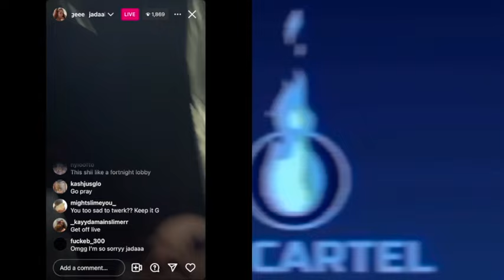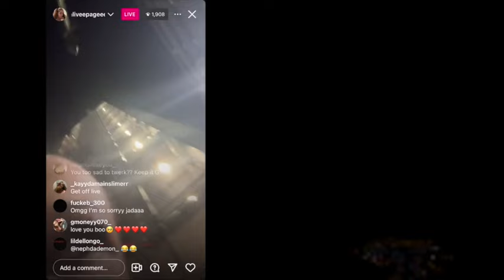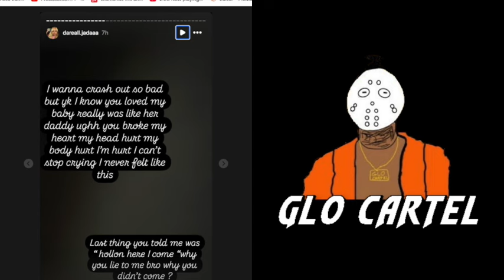(NEW FOOTAGE)Q50wlil50 (Pgf) Shot & Killed on 66th & champlain & Jada Finna Crashout😱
/ glocartel